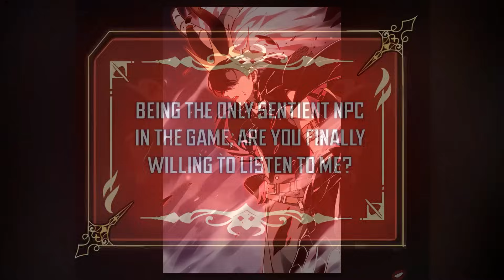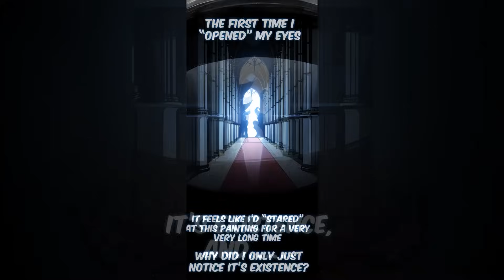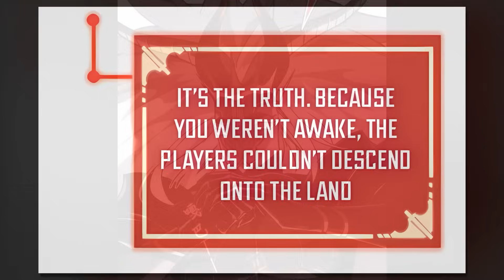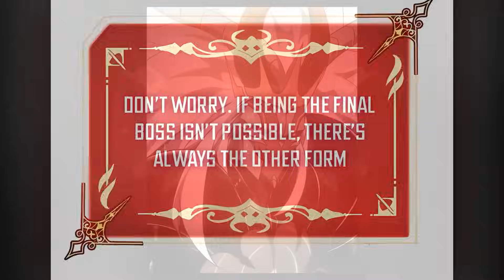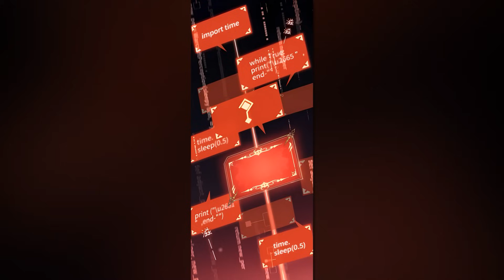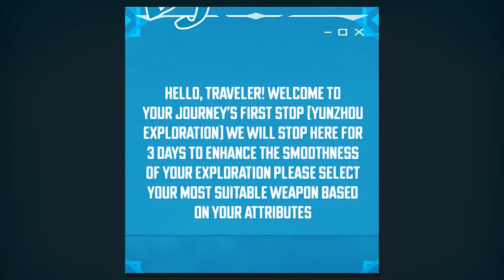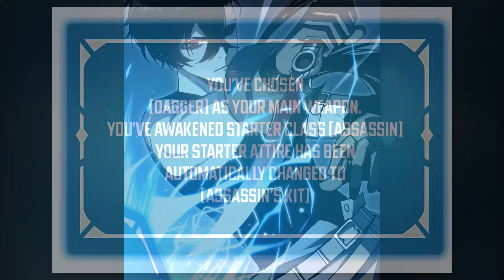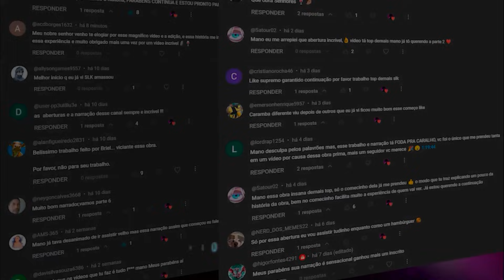[1] O CHEFE FINAL DO JOGO FOI ENGANADO PELO SISTEMA E SE TORNOU UM JOGADOR COMUM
Manhwa Recap: Um jogo que acabou de iniciar o teste beta fechado foi hackeado por uma IA misteriosa, transformando um mundo de aventura relaxante e agradável em um poço de monstros inescapável.
Afectado pela IA, o chefe final tornou-se consciente e jurou proteger o seu próprio jogo e devolvê-lo à sua antiga glória!

Créditos:
Introdução: Original do Canal
Nome da obra:The Final Boss Became A Player
Musica produzida por
CAP: 0-5
Credits:
     Link to Video:
00:00 - Começo